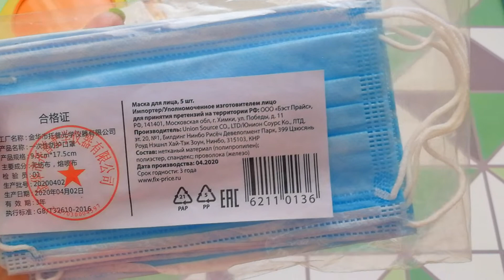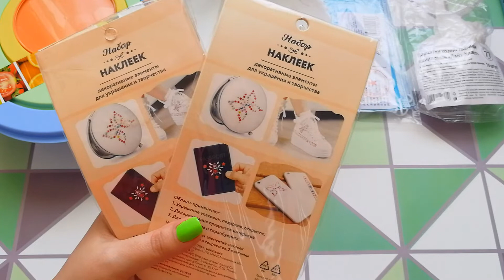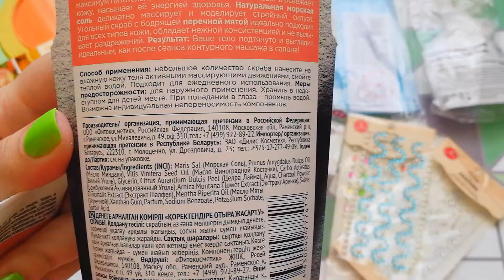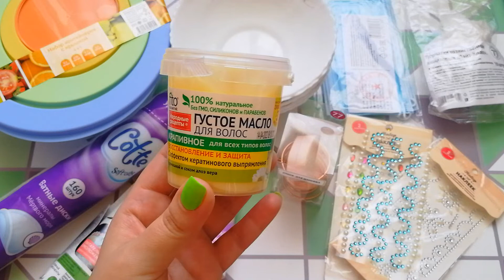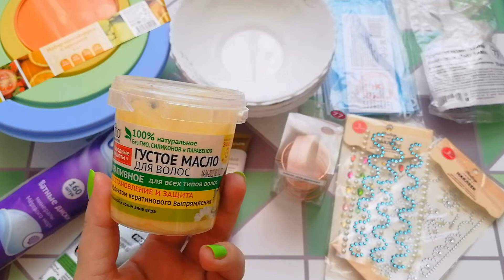ЧТО НОВОГО В ФИКС ПРАЙС/ ПОКУПКИ ДЛЯ КРАСОТЫ И ДОМА/ МАЙ 2020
Привет, меня зовут Оля)
Только что и остается, всем нужным закупаться в Фиксе.
Немного новинок и всяких нужностей.